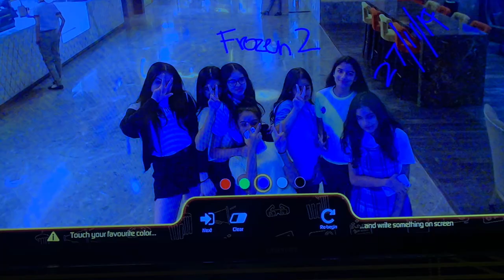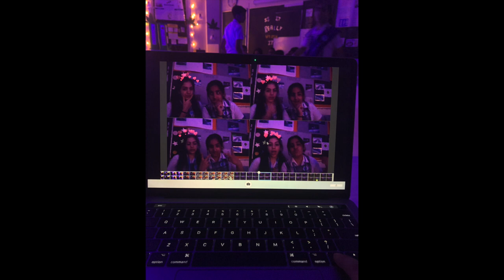JNIS IGCSE BATCH OF 2021 FAREWELL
Song
Photograph
Artist
Ed Sheeran
Album
Photograph
Writers
Ed Sheeran, Johnny McDaid

Song
Best Day Of My Life (Single Version)
Artist
American Authors
Writers
Matt Sanchez, Shep Goodman, Zac Barnett, Aaron Accetta, James Adam Shelley, Dave Rublin

Song
BESHARMI KI HEIGHT
Artist
BENNY DAYAL | SHALMALI KHOLGADE
Album
MAIN TERA HERO
Tseries Music; LatinAutorPerf, ASCAP, UMPG Publishing, UNIAO BRASILEIRA DE EDITORAS DE MUSICA - UBEM, LatinAutor - UMPG, TSeries Publishing, and 8 Music Rights Societies

Song
SOORAJ KI BAAHON MEIN
UMPG Publishing, BMI - Broadcast Music Inc., LatinAutor, Polaris Hub AB, LatinAutorPerf, and 10 Music Rights Societies

Song
We Are Young (feat. Janelle Monáe)
Artist
fun.
Album
Writers
Nate Ruess, Jack Antonoff, Jeff Bhasker, Andrew Dost
WMG (on behalf of Fueled By Ramen/Atlantic); CMRRA, Warner Chappell, LatinAutorPerf, PEDL, Sony ATV Publishing, UNIAO BRASILEIRA DE EDITORAS DE MUSICA - UBEM, LatinAutor - SonyATV, SOLAR Music Rights Management, ASCAP, and 13 Music Rights Societies

Song
I Want It That Way
Artist
Backstreet Boys
Writers
Max Martin, Andreas Carlsson
SME (on behalf of Jive); LatinAutor, ASCAP, AdRev Publishing, Kobalt Music Publishing, LatinAutorPerf, and 16 Music Rights Societies